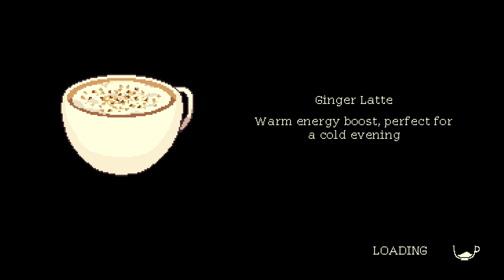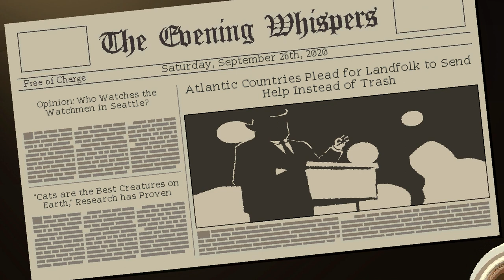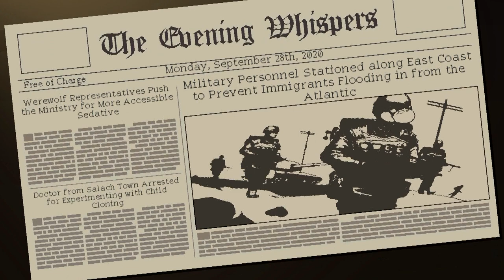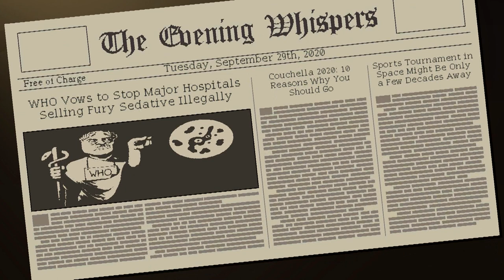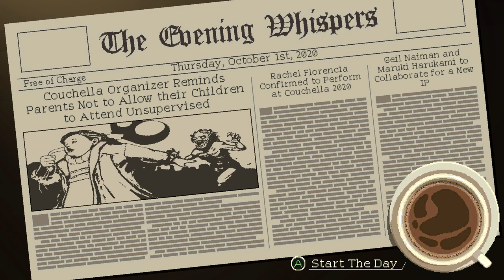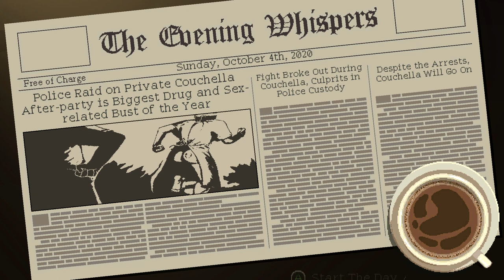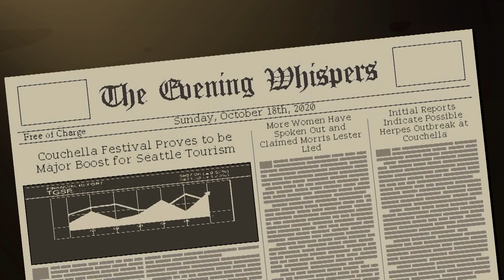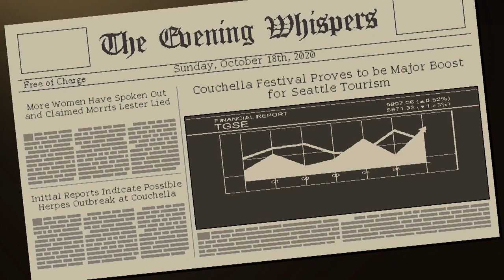Coffee Talk | Full Game | Jon's Longplays | No Commentary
Playthrough 022: Coffee Talk

Hey! Welcome to Jon's Longplays!

Ever wanted to watch a full playthrough of a videogame but didn't want some "funny" people doing commentary overtop of it?

On this channel, I'll be focusing on bringing you FULL GAME PLAYTHROUGHS of games you request!

NOTE: The videos uploaded to this channel will be focusing on MAIN STORY mostly, but if I'm able to 100% complete a game, I'll try my best to do that.